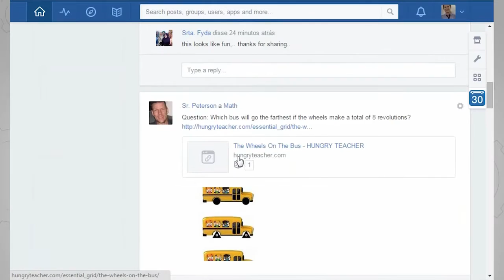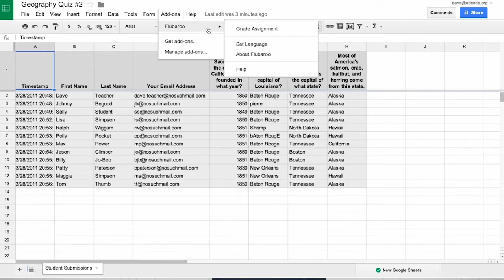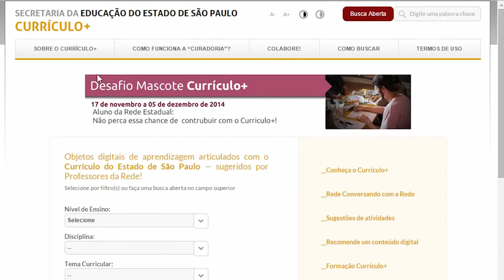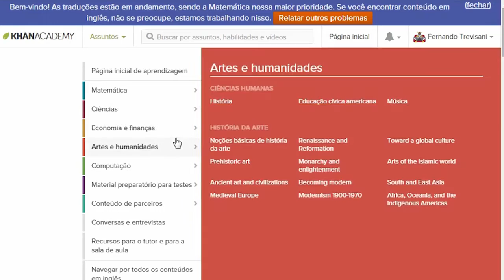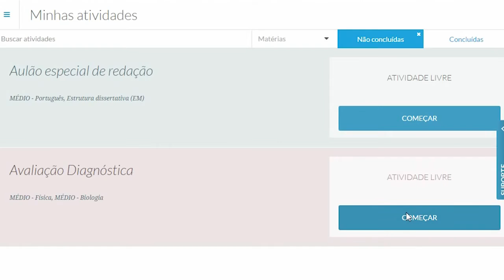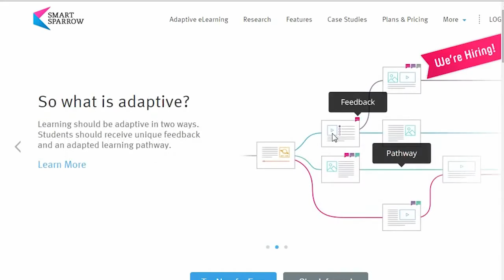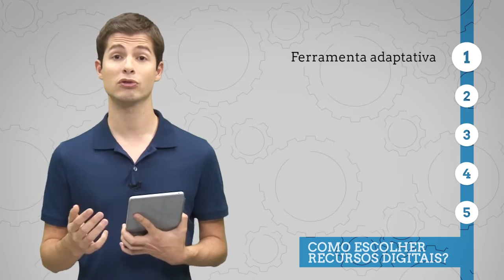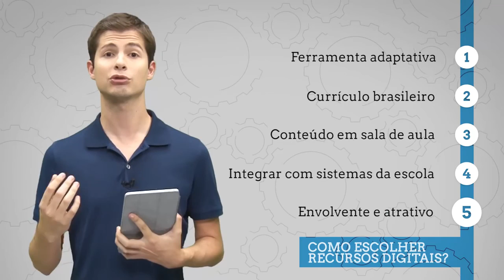Ensino Híbrido: Tecnologia - Vídeo 3_4